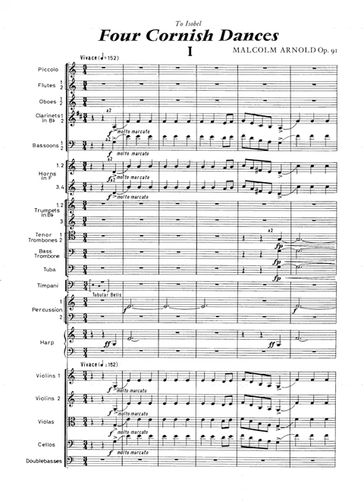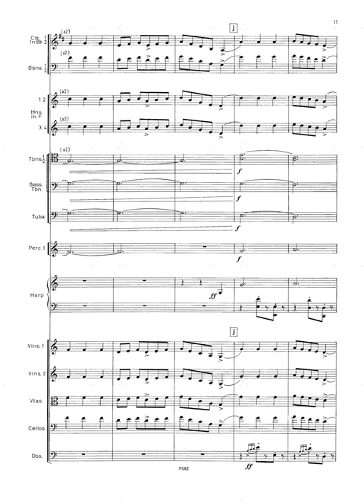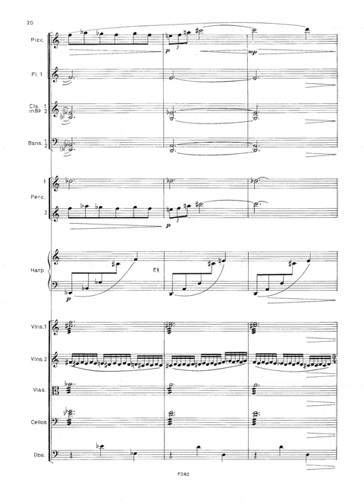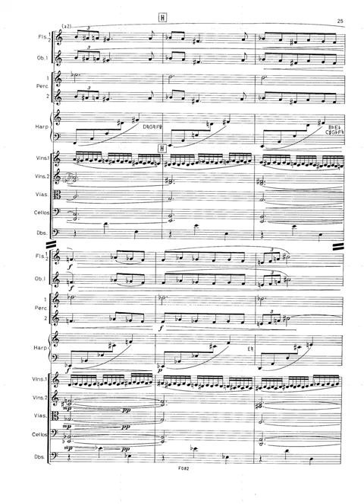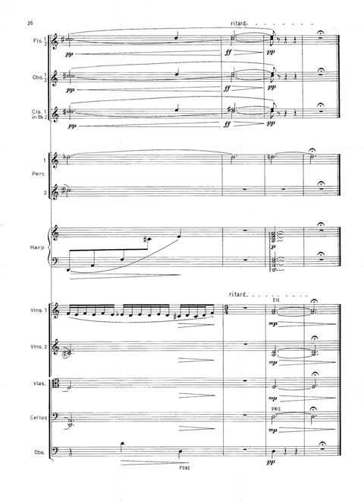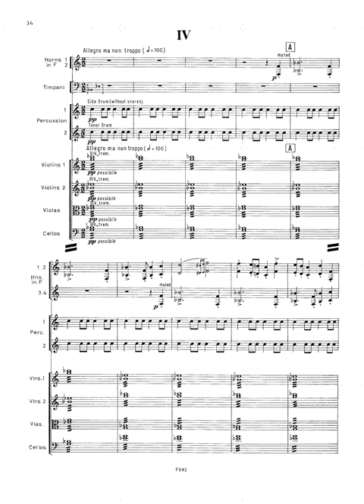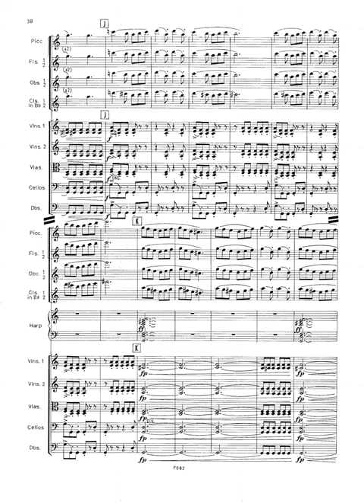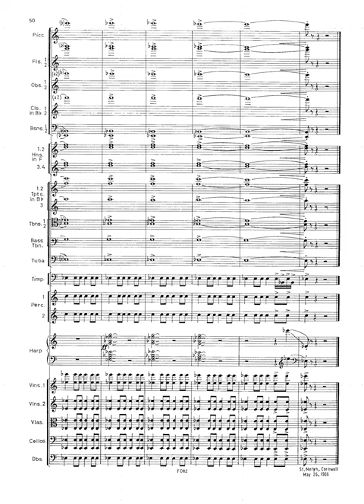[Score] Four Cornish Dances, Op. 91 - Malcolm Arnold (for orchestra)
London Philharmonic Orchestra
Sir Malcolm Arnold, conductor

"The Cornish people have a highly developed sense of humour. Many are sea-faring folk, and it is a land of male voice choirs, brass bands, Methodism, May Days, and Moody and Sankey hymns. The Cornish, despite, or even because of, their great sense of independence have been ruthlessly exploited. The deserted engine houses of the tin and copper mines bear silent witness to this, and these ruins radiate a strange and sad beauty. I hope some of these things are present in this music, which is Cornish through the eyes of a 'furrener'." - Malcolm Arnold

0:00 I. Vivace
1:41 II. Andantino
6:10 III. Con moto e sempre senza parodia
9:34 IV. Allegro ma non troppo